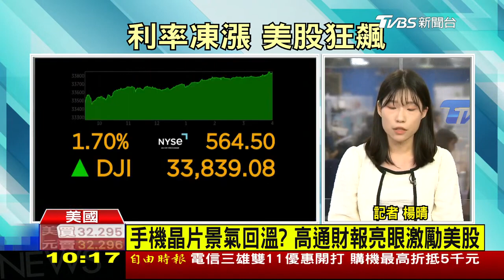美股強攻 道瓊飆漲564點 以軍：已全面包圍加薩市｜TVBS新聞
美國聯準會兩度維持利率不變，加上債券殖利率回落，美股道瓊指數收漲564點，那斯達克指數上漲232點，標普勁揚1.89%。另外以色列軍方持續在加薩走廊的陸地攻勢，目前已經宣布包圍加薩市，該地也就是哈瑪斯的大本營，可能隨時會進攻掃蕩恐怖組織。